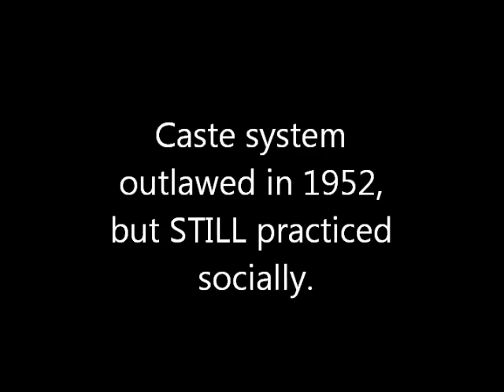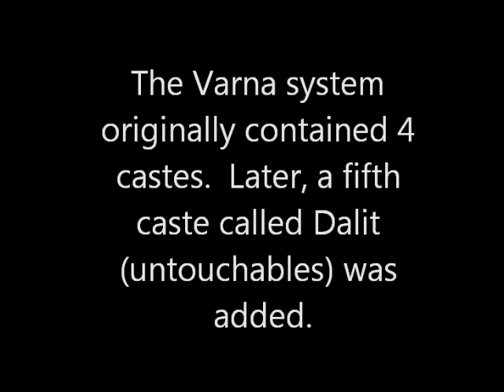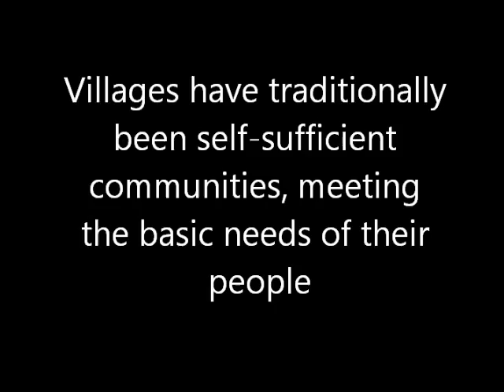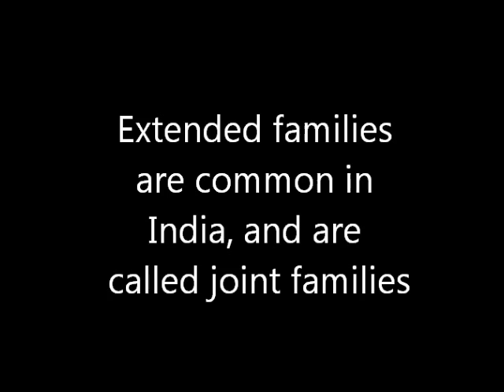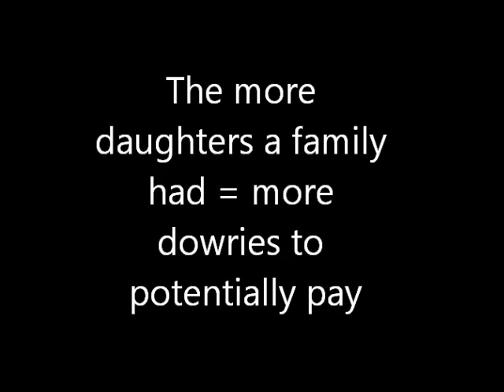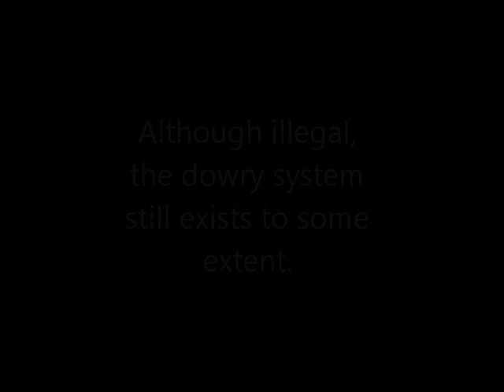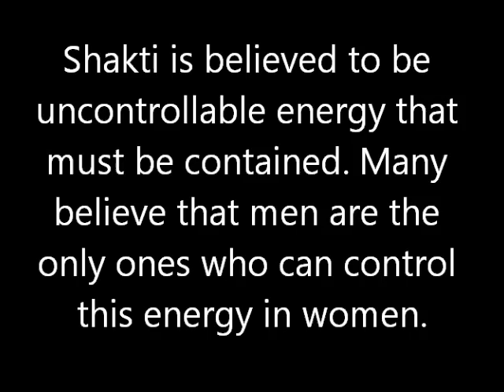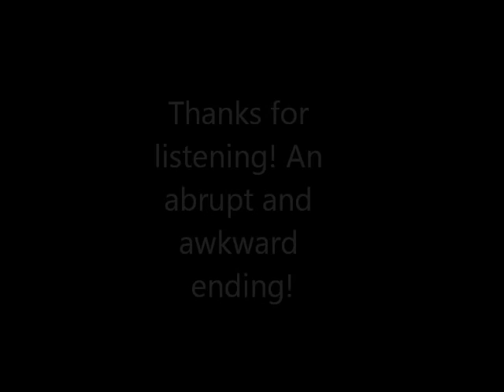Lecture #4 South Asia